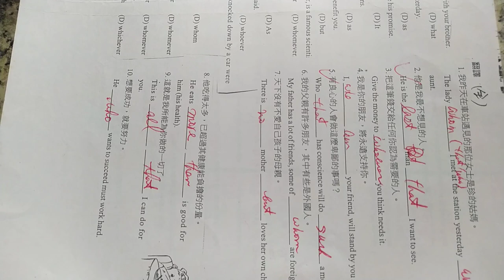高中英文試題 含答#HKHS#HKS(另有#數學考古題)